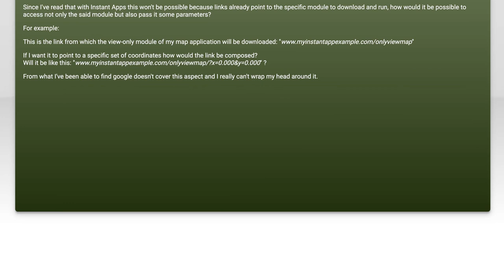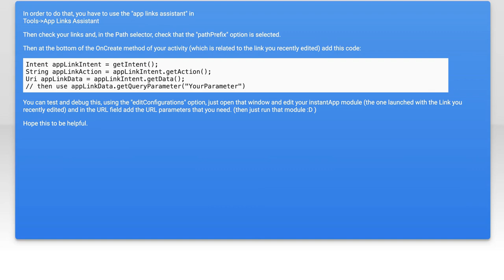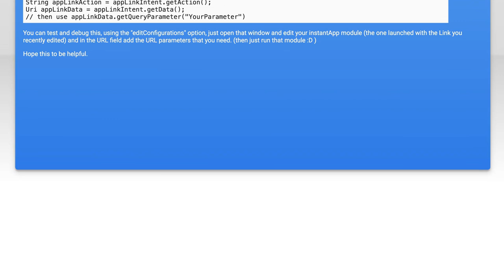Accessing and Passing Parameters in Android Instant App Modules: A Guide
In this video, we delve into the world of Android Instant App Modules, exploring how to effectively access and pass parameters within these lightweight applications. As mobile development continues to evolve, understanding the intricacies of Instant Apps is crucial for creating seamless user experiences. Join us as we break down the essential techniques and best practices to enhance your app's functionality and user engagement.

Today's Topic: Accessing and Passing Parameters in Android Instant App Modules: A Guide

Related to